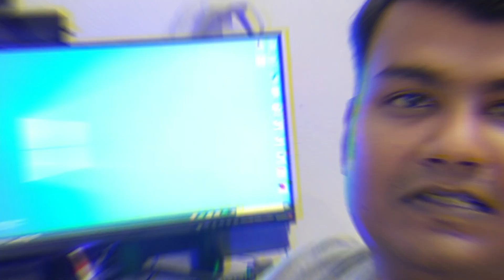Finally Kolkata ke garmi se rahat mila finally || Uttam Vlogs || NLU Ranchi- NUSRL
Hi Guys! My name is Uttam Sah Gond and I'm a 33-year-old freelance digital marketer by profession and now I'm also pursuing my law degree from National Law University Ranchi (NUSRL). This is just an effort to bring forth my daily hustle-bustle of being a law student.